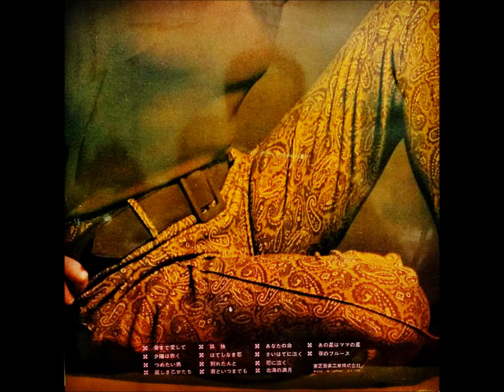松浦ヤスノブ 「麗しき乙女たち」 ムード・テナー・サックス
テナー・サックス・ムード
骨まで愛して

東芝音工　　TP - 7119
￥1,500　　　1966